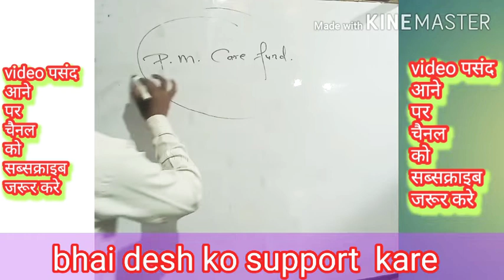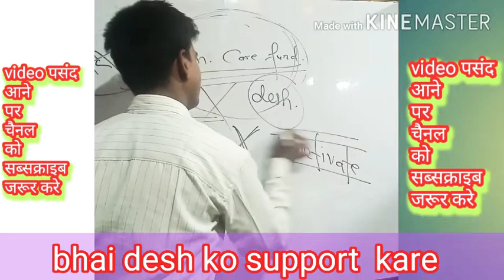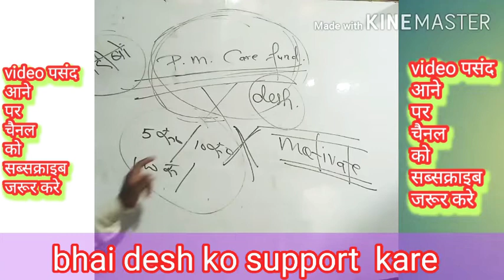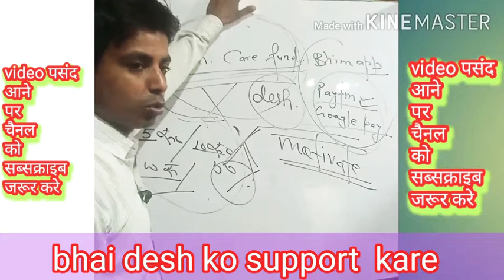modi ji।pm care fund।pm care fund me paisa kaise send kare।lock down।exam tak warriors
modi ji। pm care fund ।pm care fund me paisa kaise dlsend kare ।lock dowb।exam tak warriors

hello friends i am from exam tak warriors team
in this video i have exaplained about PM care fund

aap sabhi se request hai ki aap kuch na kuch PM fund me jama jaroor kare